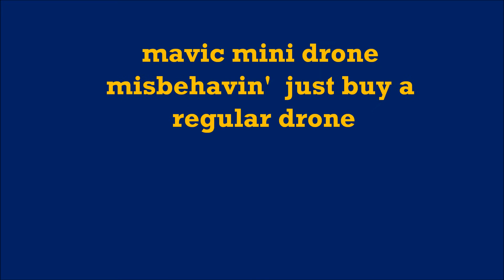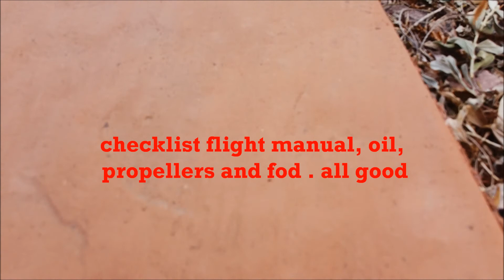mavic mini drone misbehavin' just buy a regular one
just buy a regular drone...no mini mini. just a waste of money